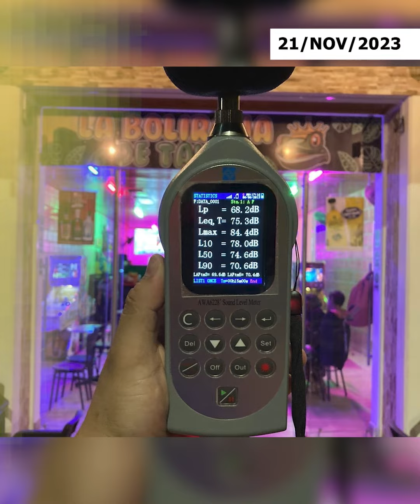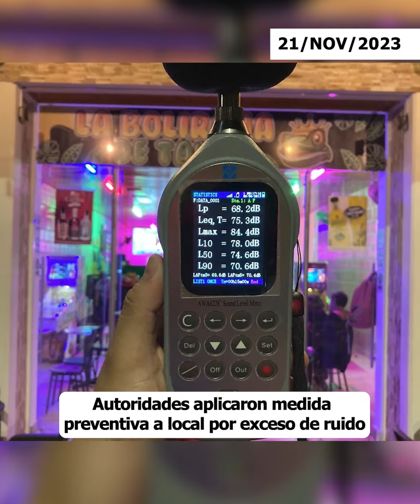Las cinco del día en Marandua Stereo 100.7 Fm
1. Adelantan trámites para continuar con obra de placa huella suspendida
2. Campesinos recibieron maquinaria para la transformación de productos
3. Autoridades aplicaron medida preventiva a local por exceso de ruido
4. II foro de planificación predial sostenible, “Viviendo con el Jaguar”
5. Contralora estudiantil de la CDR ganó concurso “Amamos lo Público”